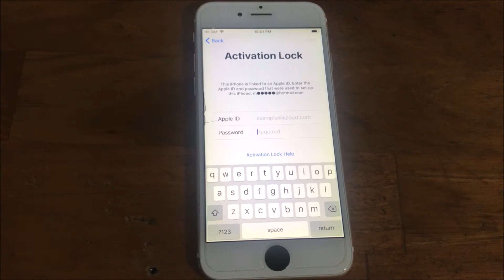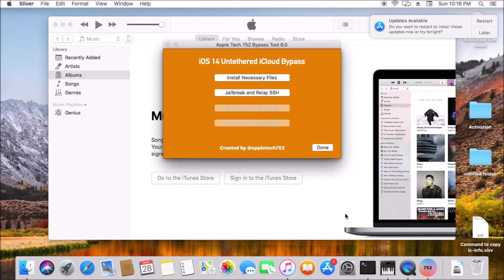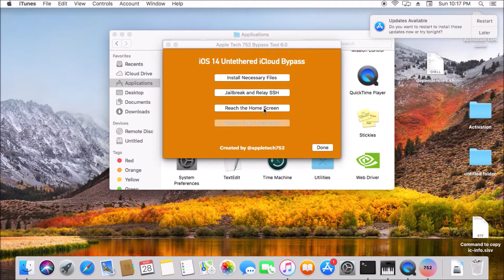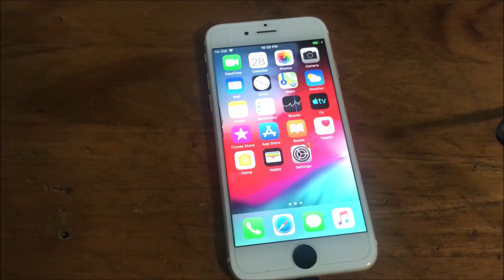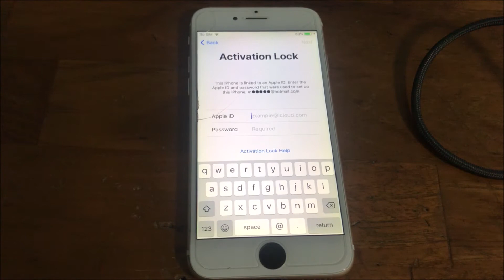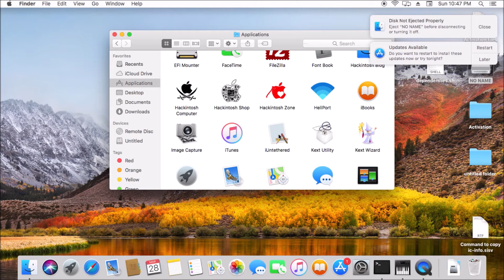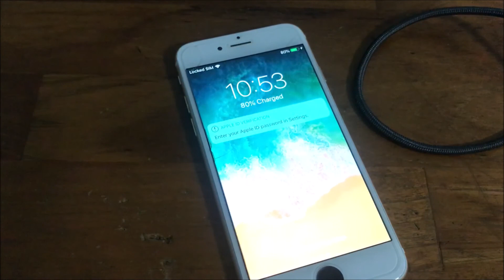How to restore iTunes Backup on bypassed device without bootloop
This tutorial show you how to workaround the iTunes restore backup problem on bypassed device!
You can restore backup on itunes on bypassed devices!